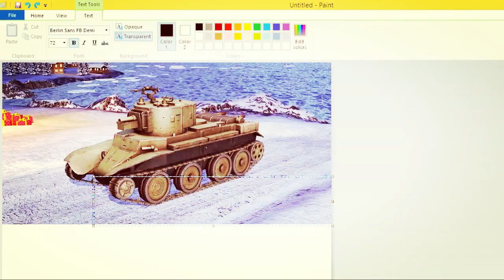BT-7 artillery: Modifikasi Senjata Tier 3 Soviet - World Of Tanks Blitz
Dalam video ini, kita akan menyelidiki modifikasi senjata BT-7 di Tier 3 Soviet dalam World of Tanks Blitz. Tank ringan ini memiliki senjata yang luar biasa, tetapi apa yang membuatnya unik? Kami akan membahas keunggulan dan kelemahan dari tank ini, serta memberikan tips dan taktik yang dapat membantu Anda berhasil dalam pertempuran. Jangan lewatkan panduan lengkap ini untuk memahami lebih baik bagaimana menggunakan BT-7 Artillery dalam permainan World of Tanks Blitz!